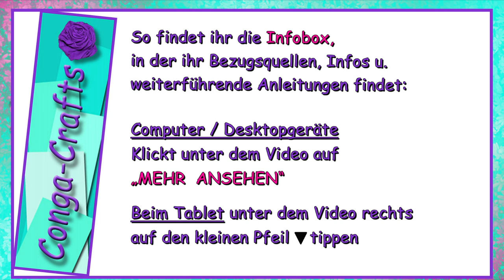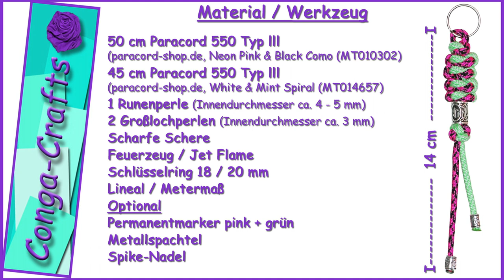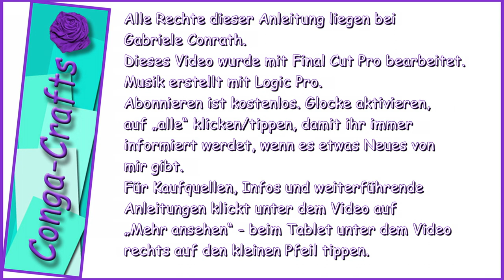#118 - Paracord Emperors + Diamond Knot Schlüsselanhänger DIY keychain easy beginners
Subtitle also in English. I N F O B O X - - H I E R - - auf „Mehr ansehen“ klicken für Kaufquellen, Infos u. weitere Anleitungslinks.

Hier zeige ich euch, wie man einen ganz einfachen aus dem Emerors Knot mit Runenperlen einen Schlüsselanhänger mit Paracord knüpft. Für Einsteiger und Anfänger.

Lied: Tippsy von Gabriele Conrath (erstellt mit Logic Pro)

I N F O S - B E Z U G S Q U E L L E N - A N L E I T U N G E N

Spike-Nadel schwarz
Bildbearbeitung: Photoshop Elements 2022
Videobearbeitung: Final Cut Pro
Musikbearbeitung: Logic Pro
Videokamera: Panasonic HC-X909 u. HDC SD-300
Fotokamera: Canon EOS 60D
Klemmstangen Manfrotto AutoPole2
Variable Halterung Manfrotto 244
Stativ Velbon DV-7000
Elgato Green Screen ausklappbar

KAUFQUELLEN / BEZUGSQUELLEN

Knüpfhilfe JIG
Gebt in der Googlesuche oder bei amazon den Begriff „paracord jig“ ein

Feuerzeug Jet Flame
Schaut mal, ob bei euch in der Nähe ein Laden ist

 A N L E I T U N G E N

MEINE  SEITEN